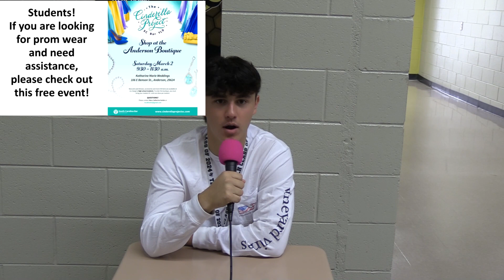Announcements Tuesday 2 6 24